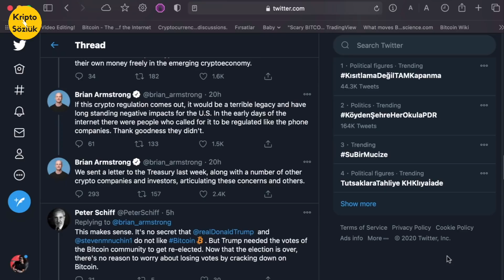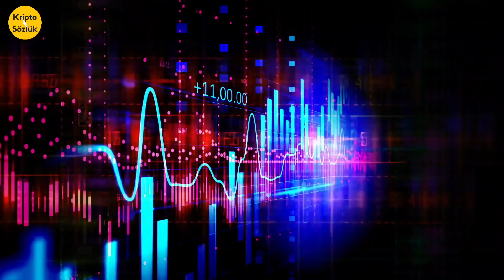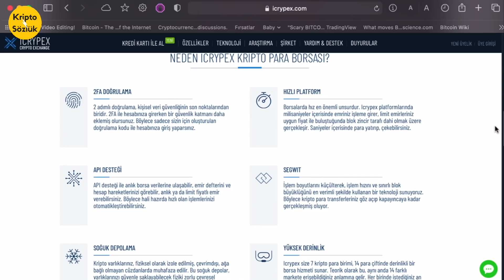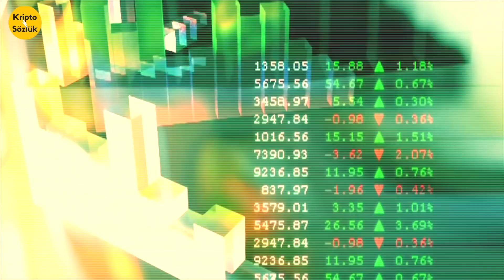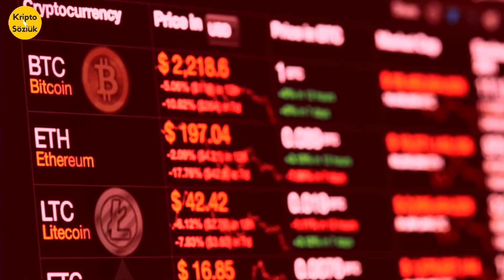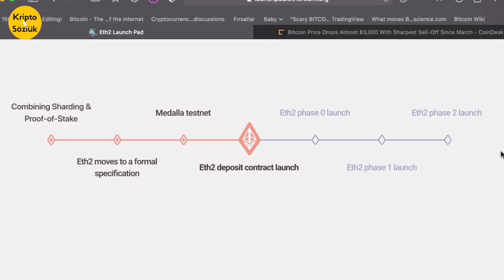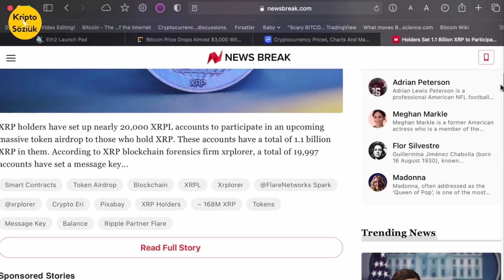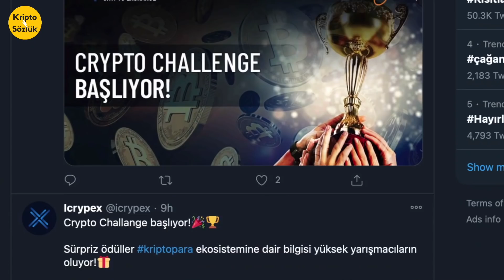BTC VE ALTCOIN'LERDE SERT DÜŞÜŞ BAŞLAYACAK MI! BITCOIN NEDEN ÇAKILDI! ETH,RIPPLE XRP ANALİZİ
00:00 GİRİŞ
00:56 BITCOIN VE ALTCOIN’DE NELER OLUYOR! BTC NEDEN DÜŞÜYOR!
03:54 BU ALTCOIN’LERİ ALANLAR OLAYLARI ÇOK SIKI TAKİP EDİN!
05:35 AMERİKA KRİPTO PARALARI BİTİRECEK Mİ!
06:22 BU SÜREÇTE BTC ALTCOIN AL SAT YAPARKEN BU KRİTİK NOKTAYA DİKKAT EDİN!
06:53 AMERİKAN YAPTIRIMLARINDAN BU COİN'LER İLK OLARAK ETKİLENEBİLİR!
08:08 ÇALKANTILI PİYASADA ICRYPEX’TE İŞLER NASIL GİDİYOR!
09:39 AMERİKA ÇİN’İN DİJİTAL PARASINDAN RAHATSIZ!
10:47 ABD'NİN BITCOIN ALTCOIN REGÜLASYONLARINA CEVAP GELİYOR!
11:53 YENİ YATIRIMCILAR BUNLARA ÇOK DİKKAT EDİN!
12:40 KRİPTO PARALARDA EN ÇOK YAPILAN BU HATAYA DÜŞMEYİN!
13:58 BTC ALTCOIN RALLİSİ BİTİYOR MU!
16:00 ETHEREUM, ETH NE OLACAK! ETH YÜKSELECEK Mİ!
16:42 ETHEREUM 2.0 İLE BEDAVA NE KADAR ETH KAZANILACAK!
17:51 ETH’DE KRİTİK SEVİYELER GELİYOR!
18:07 ETHEREUM ARALIK AYINDA ÇOK ARTACAK MI!
18:41 ETH 2.0 YÜKSELİŞİ BAŞLADI MI!
19:20 RIPPLE XRP ANALİZİ! KRİTİK TARİH GELİYOR!
21:00 XRP ŞU GÜNDEN SONRA SERT DÜŞEBİLİR!
2145 BITCOIN ARALIK AYINDA YÜKSELİŞE DEVAM EDECEK Mİ

Bitcoin neden sert düşüyor , altcoin'ler neden düşüyor ve Coinbase CEO'sunun açıklamaları BTC'yi daha da düşürecek mi! Sanal , dijital , kripto paralarda boğa sezonu bitiyor mu, şimdi neler olacak. Amerika Bitcoin ve altcoin'lere regülasyon getirdiğinde bundan ilk olarak hangi altcoin'ler etkilenecek. Ethereum 2.0 ve Ripple XRP AirDrop'u bu iki kripto parayı düşüşe rağmen yükseltebilir mi! Popüler kripto para borsası icrypex'ten Ozan Kara ile hem analiz ediyor hem sohbet ediyoruz. Yatırım tavsiyesi değildir.

Bağış
Bitcoin: 3A3QsSgbXNQuCz6pG4VYwwb88jcJcorgPC
Ethereum: 0x9f8dEA0ea33639abC10228341eaFbd03e2F5D4B2

Telegram'a gel!